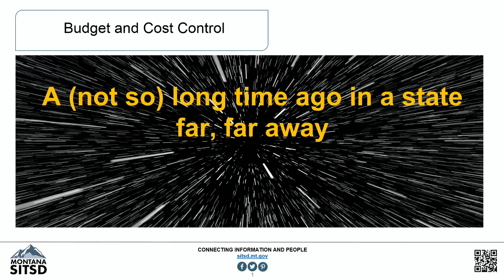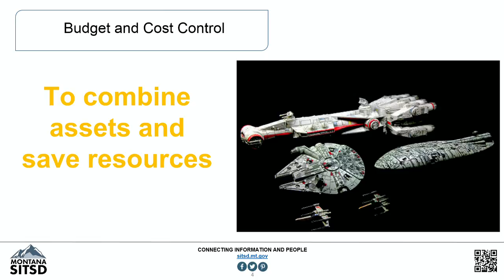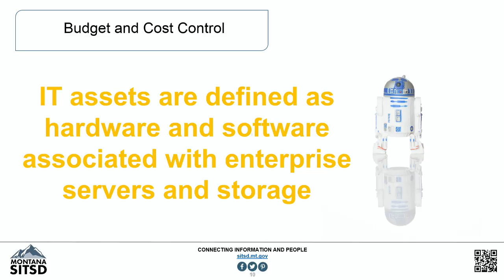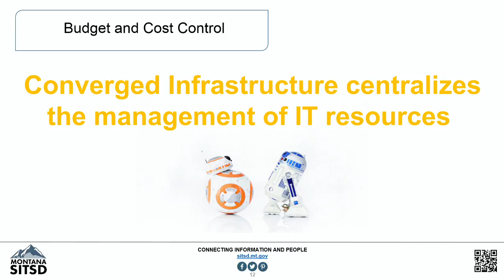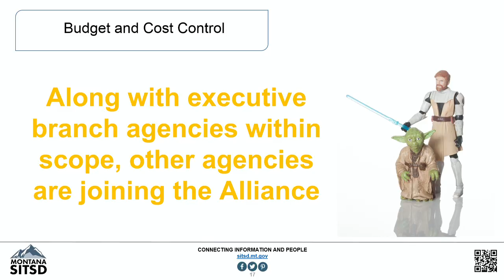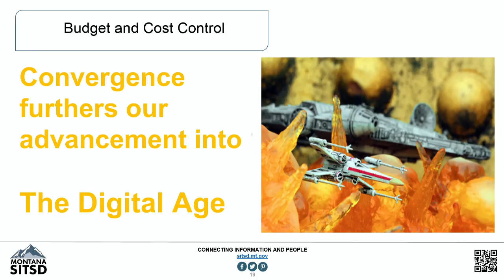Top Ten Talk: Ron Baldwin on Cost Control